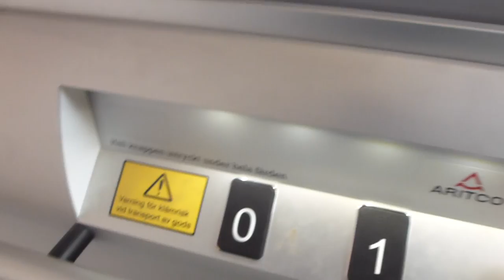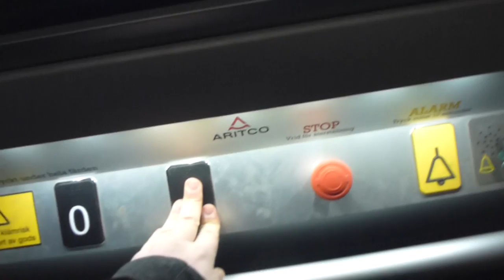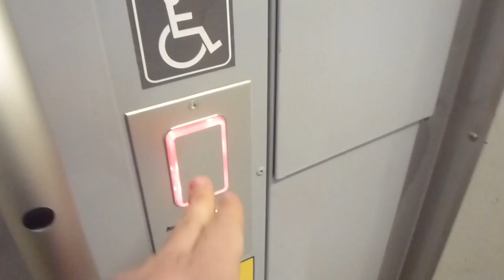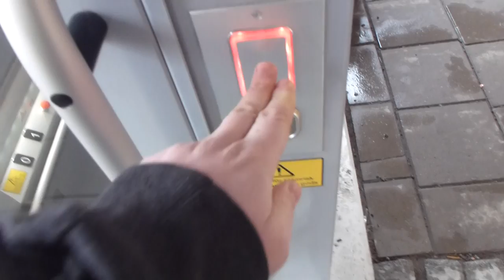Aritco Platfom Lift @ Ekerö Centrum, Ekerö, Sweden!